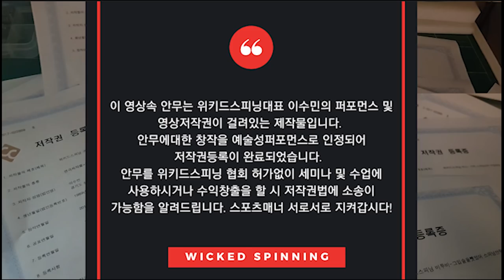Psy싸이 Right now! 스피닝안무 (박상욱님 신청곡-)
신청곡 같은경우! 신청한 곡이 간혹 올라오지 않는 경우가 있을거에요!
제가 다 만들어 보고싶지만도!
위키드스피닝 스타일의 박자나 속도가 노래마다 맞지않는경우가 있으니! 서운해하지마시구~!
쿨하게! 다음곡 신청해주세용 ㅎㅎㅎ
10번찍어 안넘어가는 곡! 없습...(니...다?)

많은 관심과 사랑 감사합니다! 뿅!

폰트출처/배달의민족 연성체,한나체,도현체,TVN, 납작블록체